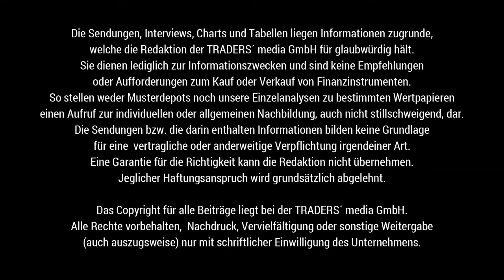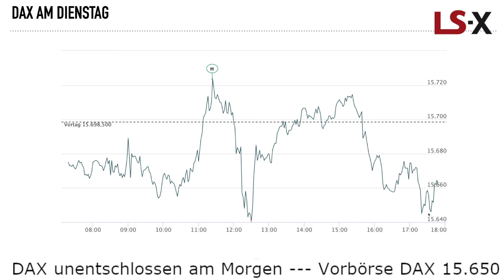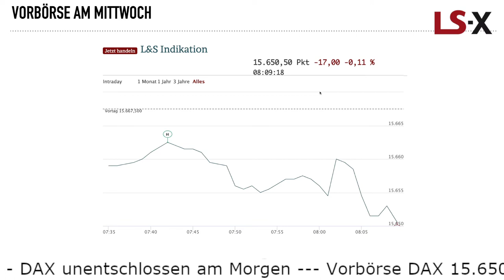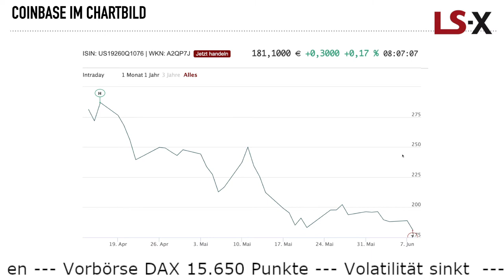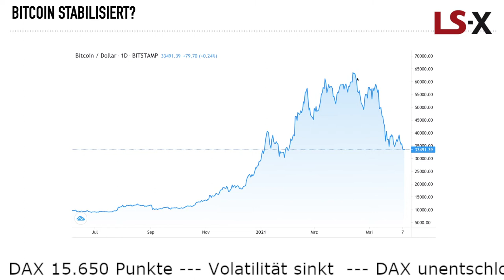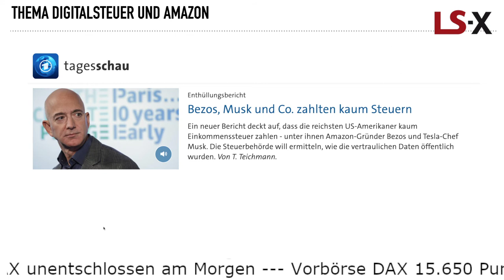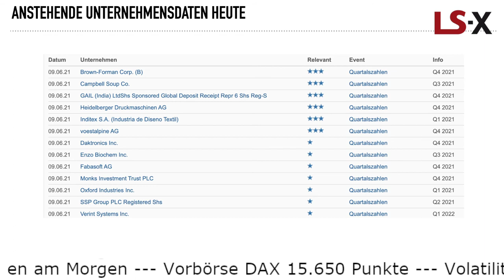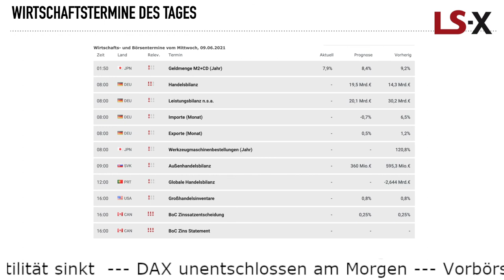DAX unverändert zum Handelsstart, Bitcoin stabilisiert, Coinbase mit Bodenbildung, Amazon am Pranger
Der DAX notiert in der Vorbörse erneut an der 15.660 und damit auf dem gleichen Level, wie an den anderen beiden Handelstagen morgens. Die gestrige Volatilität nahm deutlich ab und somit pendelt der DAX vor der EZB-Sitzung in einer klaren Handelsspanne seitwärts.

Spannender war der Bitcoin gestern, der jedoch nicht an die Tiefs des Vormonats fiel. Damit könnte sich eine Bodenbildung vollziehen, die man auch beim Börsenbetreiber Coinbase unterstellen kann. Was ist der Vorteil dieser Aktie gegenüber der Kryptowährung?

Zum Thema Digitalsteuer gibt es einen Nachtrag aus den USA. Dort wurden die Steuererklärungen der 25 reichsten Unternehmer, zu denen Jeff Bezos, Warren Buffet aber auch Elon Musk zählen, näher analysiert und die niedrige Steuerquote kommentiert. Nur ein "Aufreger" oder etwas, was US-Präsident Joe Biden nach der Digitalsteuer reformieren möchte? Es bleibt spannend wie sich dies auch auf die Aktien von Amazon, Facebook & Co auswirkt.

Kommen Sie bestens informiert mit TRADERS´ Media GmbH und der LS Exchange in den neuen Handelstag. Am Mittag sprechen wir mit Roland über den Markt.